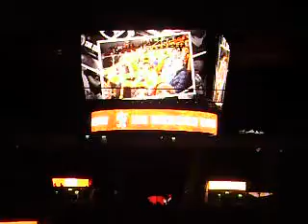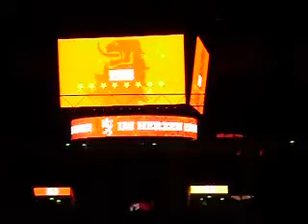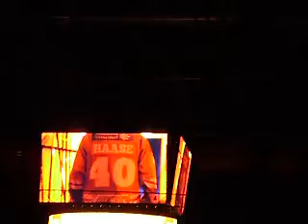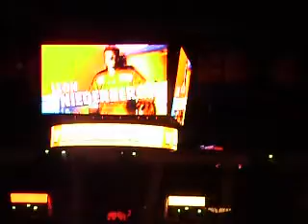DÜSSELDORFER EG VS EISBÄREN BERLIN 03.10.17 SAISON 17/18 ZUSAMMENFASSUNG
FALLS EUCH DAS VIDEO GEFALLEN HAT, DANN:
1.LIKE DAS VIDEO
3.UND AKTIVIERT DIE GLOCKE
DANN WERDET IHR ZUKÜNFTIG NICHT VON MIR VERPASSEN
IHR KÖNNT MICH GERN AUCH EURE FREUNDEN ODER FAMILIE EMPFEHLEN
DAZU KÖNNT IHR AUCH DAS JEWEILIGE VIDEO KOMMENTIEREN